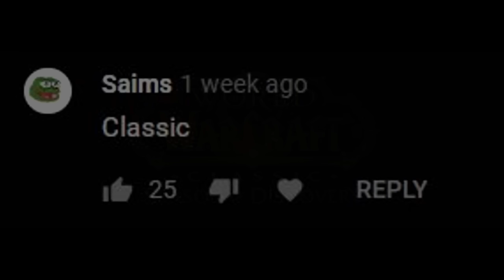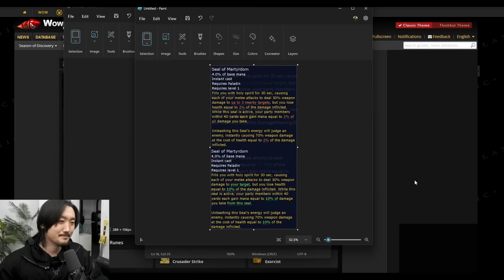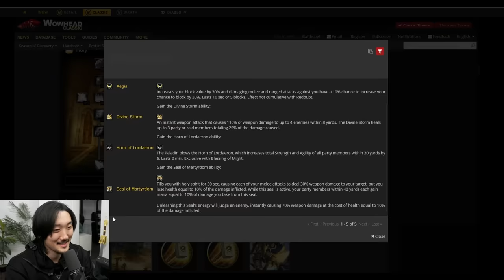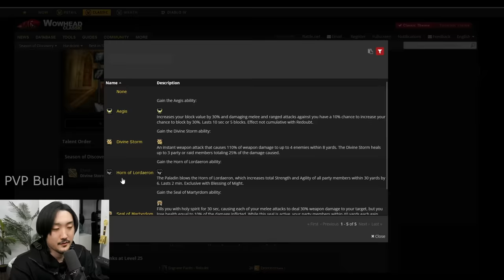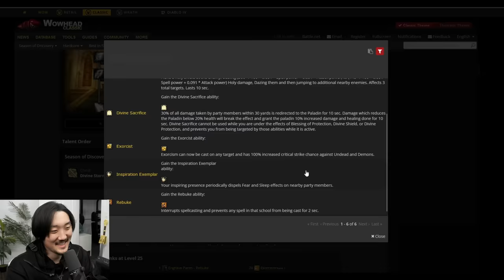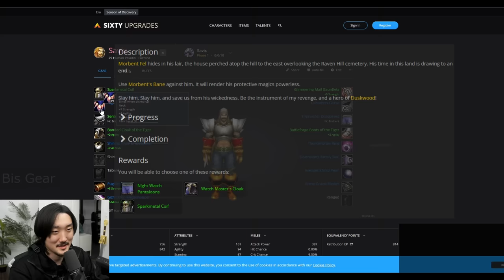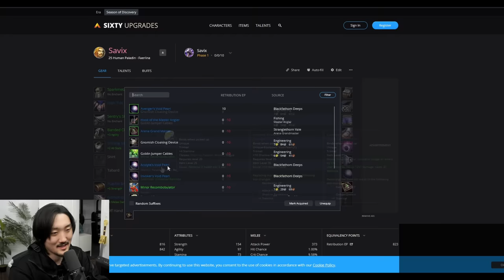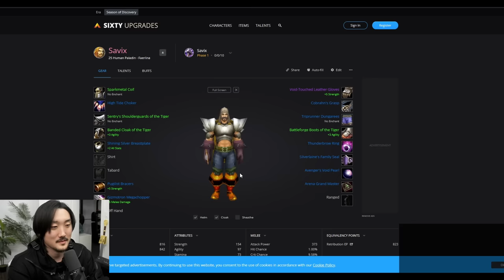BIS Retribution Paladin Talent / Rune / Gear - Season of Discovery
Savix Retribution Paladin Guide for Season of Discovery
Talent / Runes / Gear
Wow SoD Best paladin runes, talents, gear guide
Wow sod paladin guide. This is The Ultimate paladin guide for Leveling for Season of Discovery